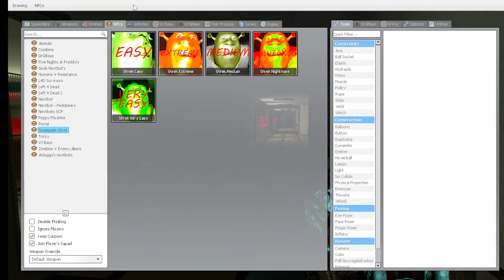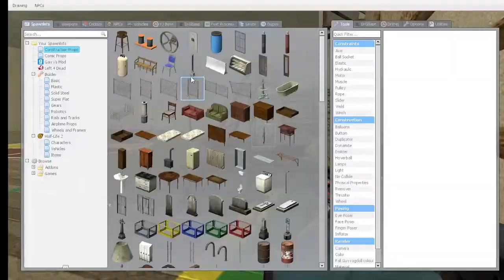THIS IS THE SCARIEST ADDON EVER | SHREK